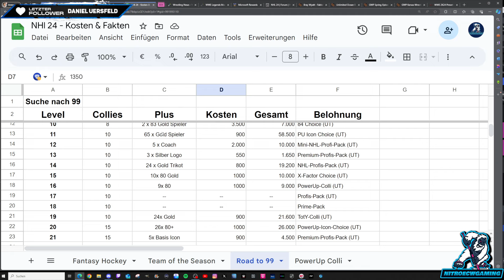NHL 24 - HUT - Die Suche nach HUT99 hat endlich ein